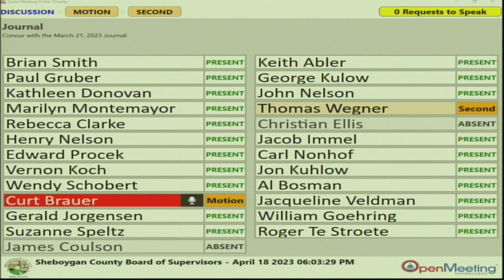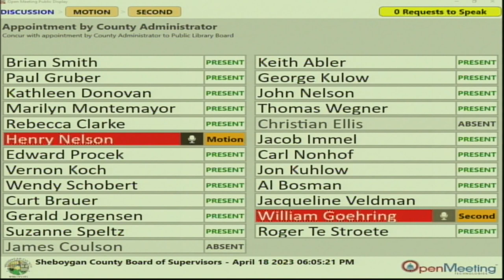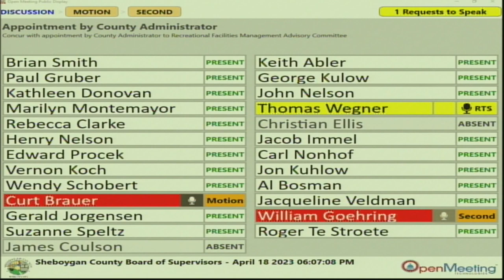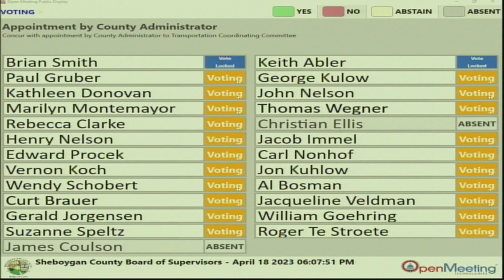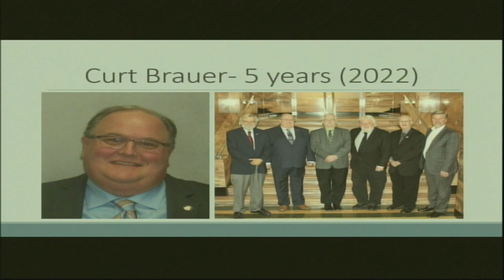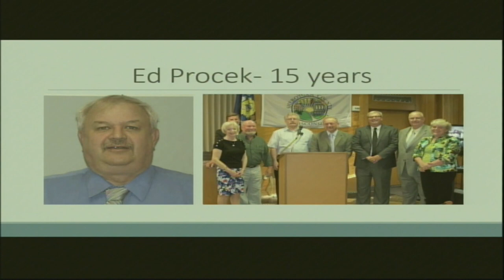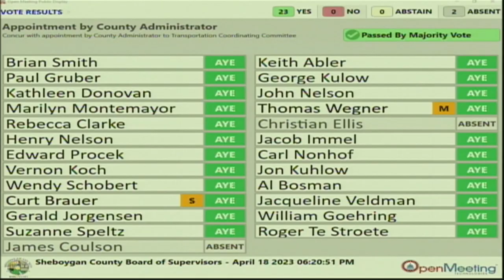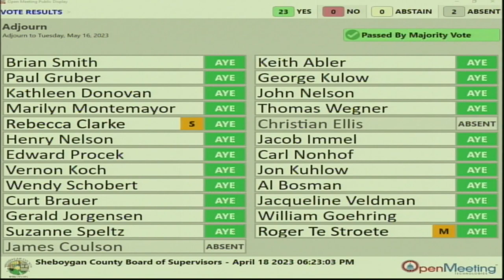County Board 2023 04 18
Sheboygan County Board of Supervisors meeting, April 18, 2023